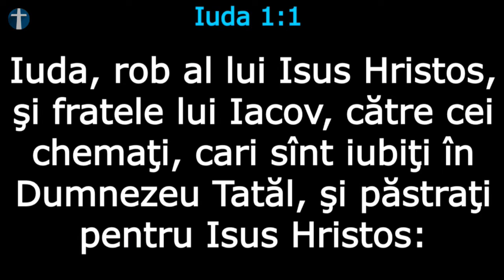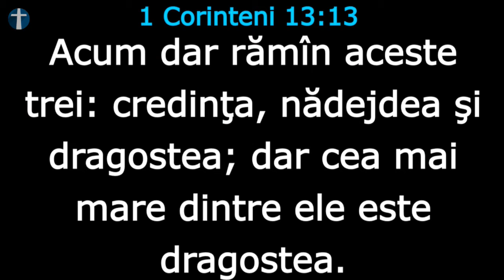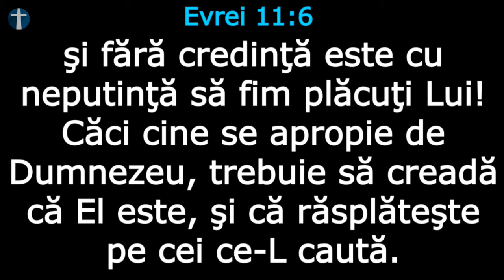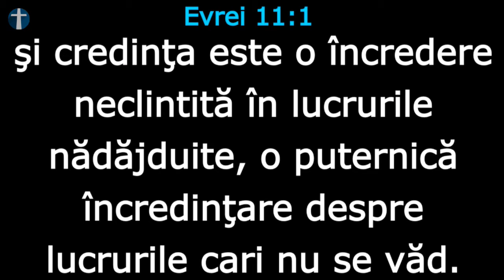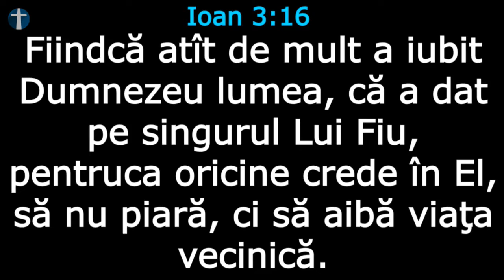Dumitru Bodale - Iuda 1:1-6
Mesaj înregistrat Live în Biserica Penticostală Perth, Duminică 06 August 2017 la serviciul de seara.